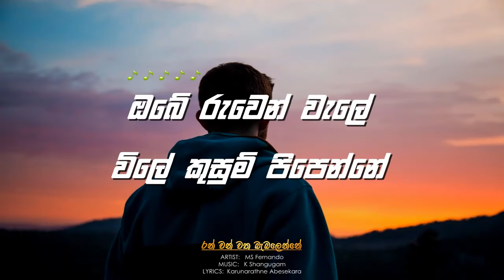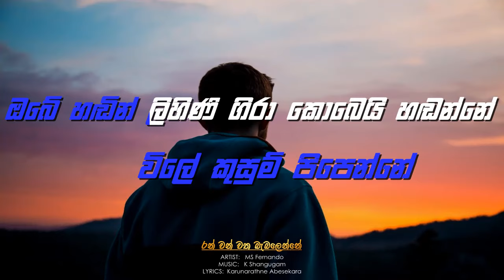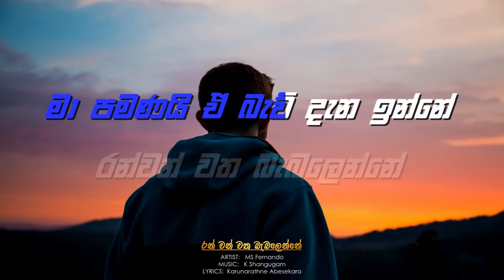Ran wan watha bebalenne Karaoke without voice MS Fernando